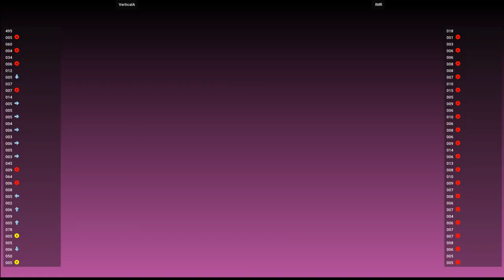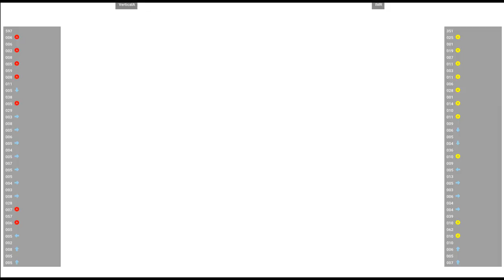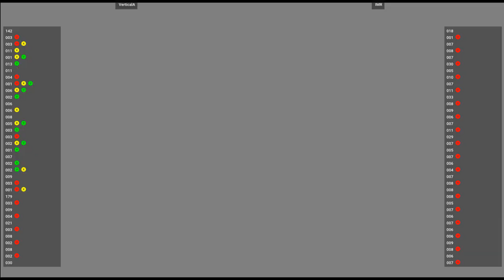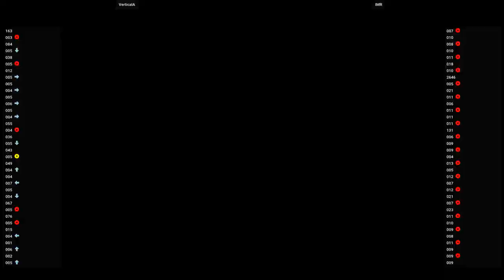CVS2 (DC) 🕹 VerticalA VS IMR